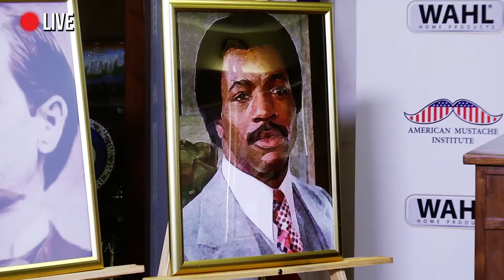Full Induction Ceremony: 2016 Mustache Hall of Fame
-- Sexual dynamism was on display as facial hair history was made this morning during a rousing The International Mustache Hall of Fame induction ceremony in Pittsburgh City Hall with the Hall’s second class being introduced by the leadership of the American Mustache Institute (AMI).

An endeavor of AMI and Wahl Trimmers to canonize the superior attractiveness of people of facial hair, The Hall celebrates the rugged attractiveness of the global people of facial hair and works to combat the long-standing discrimination against those who embrace the lifestyle.

The second class of inductees — which can be seen – features facial hair luminaries from the following categories

Politics & Leadership – Chester A. Arthur
Historical Figures – Wyatt Earp
Film & Television – Carl Weathers
Sports – Steve Prefontaine
Music & Arts – “Weird” Al Yankovic
Animation – Mario & Luigi